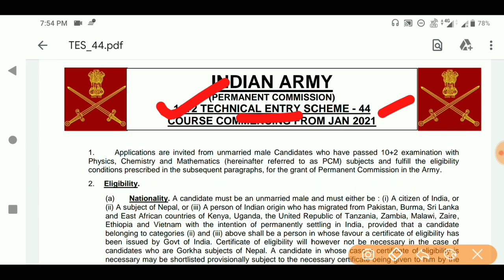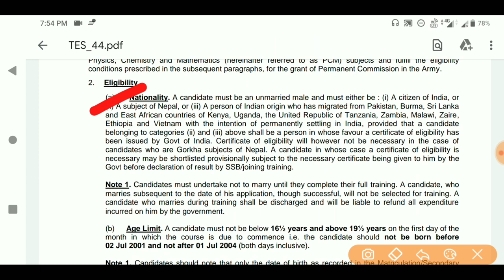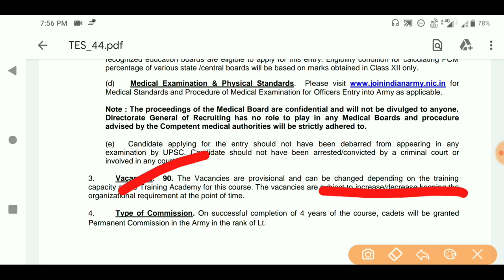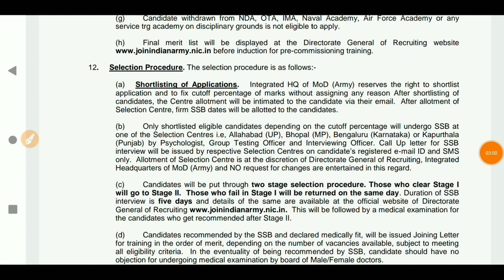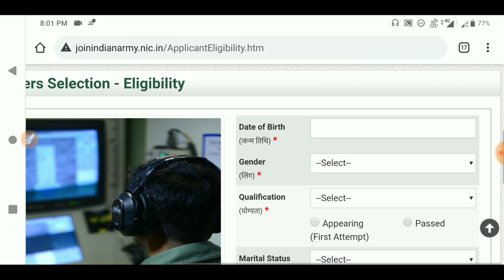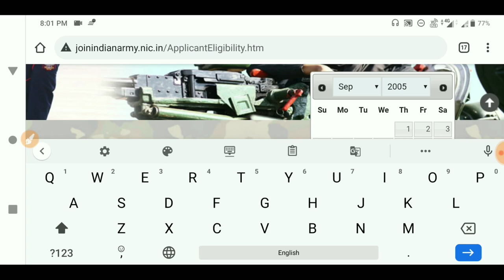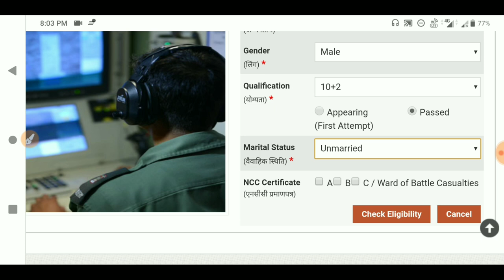Join Indian Army TES Online Form|Indian Army TES Course 2021|Apply for TES Course|12th pass Candidat